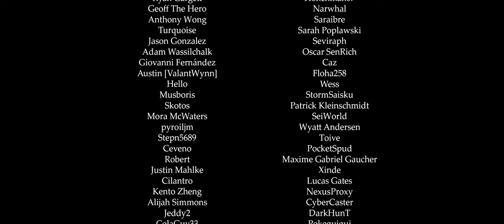Agnus Colony (Day) - Remix Cover (Xenoblade Chronicles 3)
Composition by: ACE, Yasunori Mitsuda, Kenji Hiramatsu, Manami Kiyota, Mariam Abounnasr